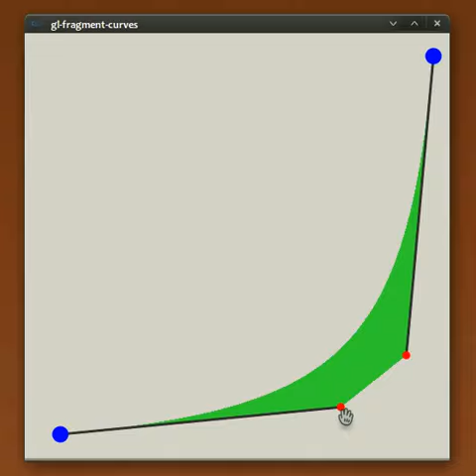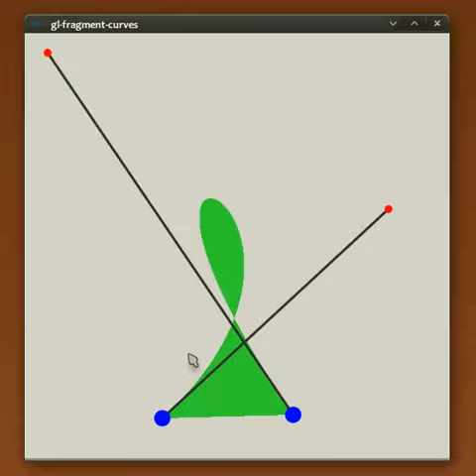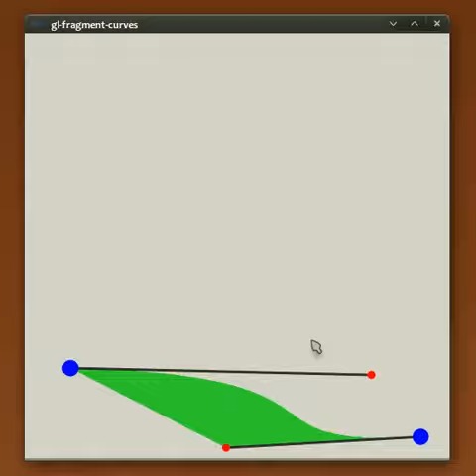Bézier curve rendered via OpenGL fragment-shader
This is a work-in-progress example of rendering a cubic curve patch on the GPU. No rasterization is happening on the CPU at all. It implements an approach described by Loop/Blinn in 2005 called "Resolution Independent Curve Rendering using Programmable Graphics Hardware". This is meant to be part of a future cairo rendering-backend.